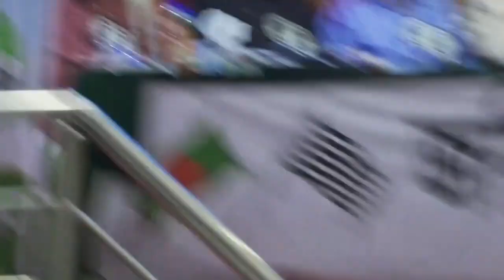আমার এক সন্তান শহীদ : ড. শফিকুল ইসলাম মাসুদ